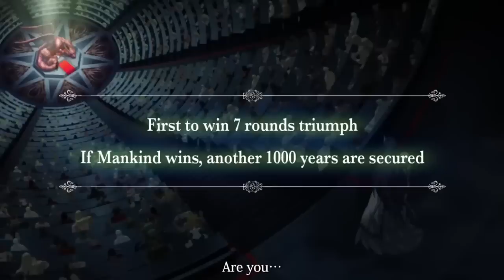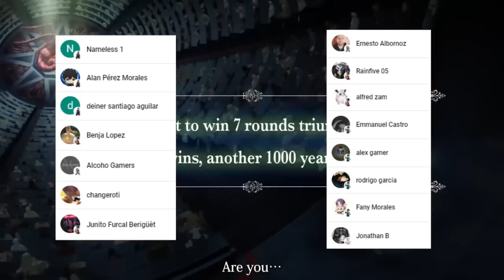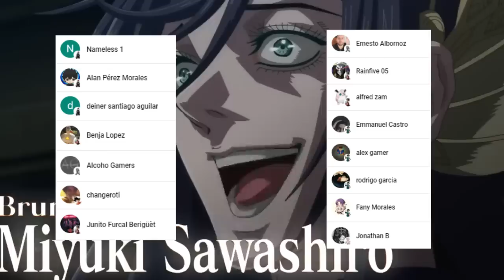El PASADO de Nikola TESLA por FIN es REVELADO !!! 🤩😱 Shuumatsu no Valkyrie 74 SPOILERS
HOLA AMIGOS LES TRAEMOS UN NUEVO VÍDEO ESTA VEZ CON LOS SPOILERS DEL MANGA 74 DE SHUUMATSU NO VALKYRIE, DONDE VIMOS INCREÍBLES MOMENTOS SOBRE TODO EL PODER DE TESLA

NIKOLA TESLA
NIKOLA TESLA VS BEELZEBUB